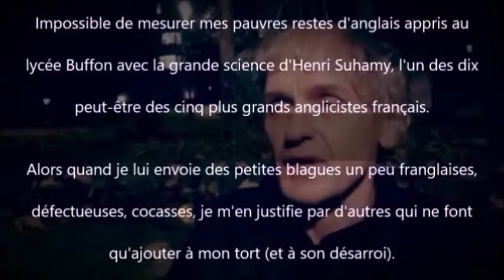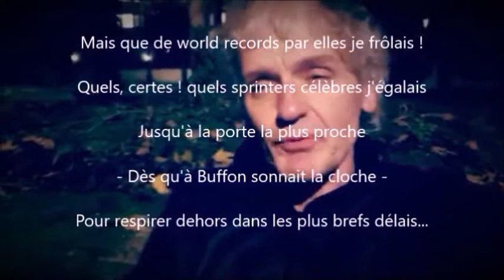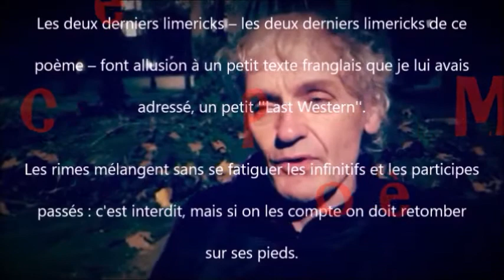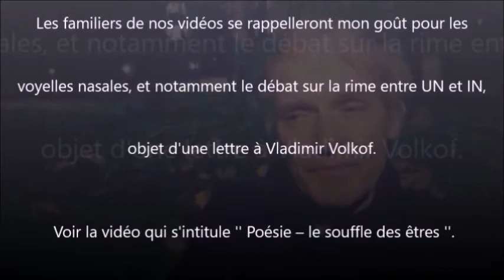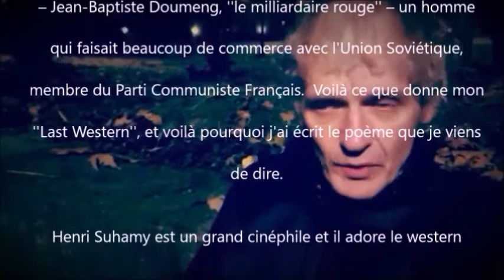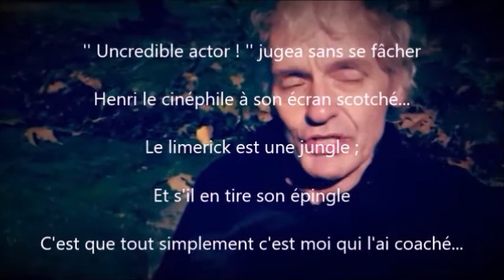LAST WESTERN - Henri, Louis et limericks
Où l'un des deux rivaux dispose d'un gros avantage...
(limericks)